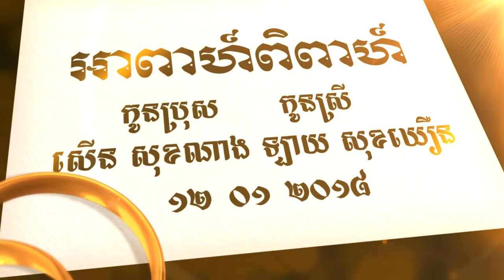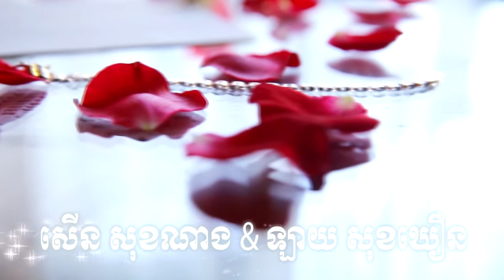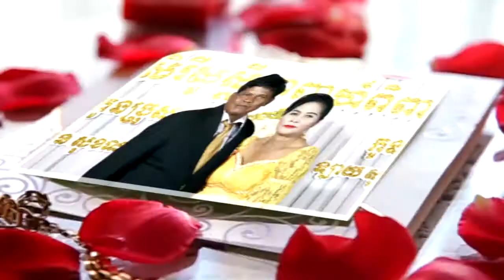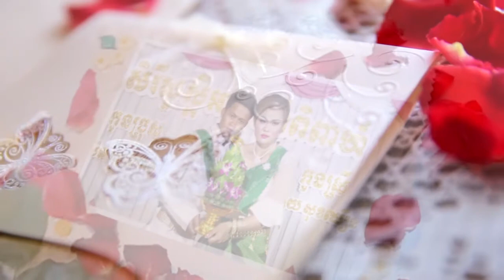សើន សុខណាង ឡាយ សុខឃឿន ១ ពិធីក្រុងពាលី សូត្រមន្ត